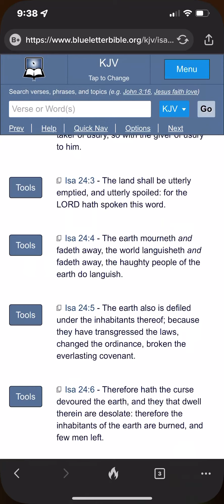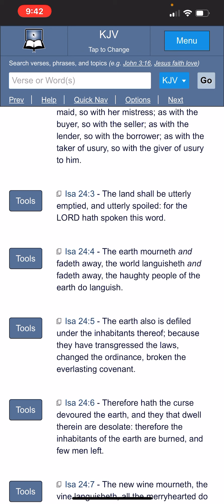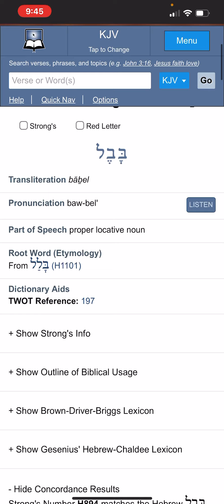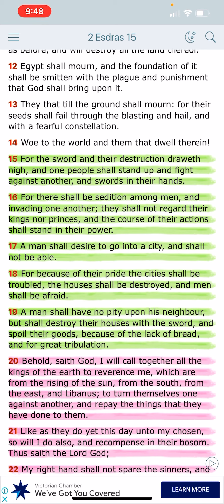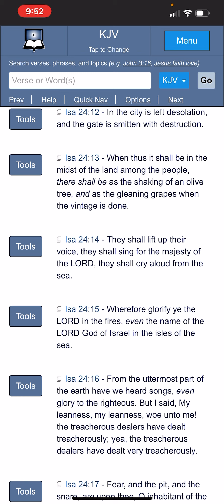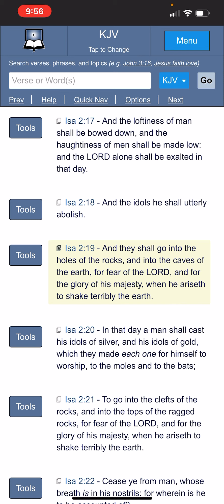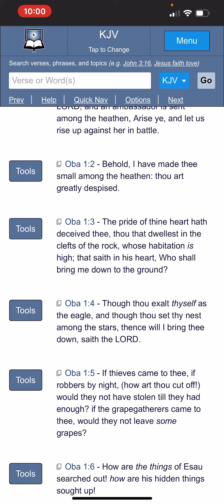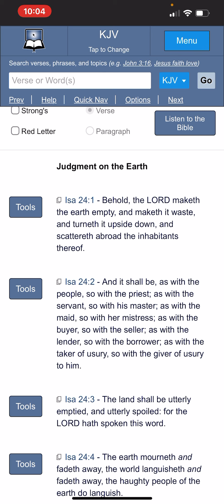Isaiah 24th Chapter Breakdown